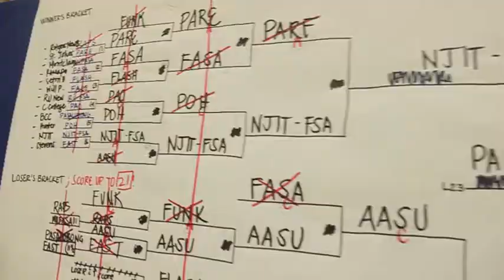Sportsfest Volleyball 2015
Songs by:

GDFR by Flor Rida
Over drive by Gecko ft. Becky Hill